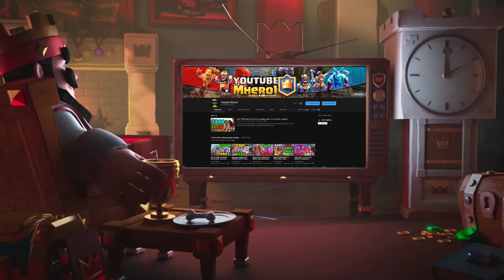JACK X-bow Cycle 2.9 Gameplays ladder Push - clash royale